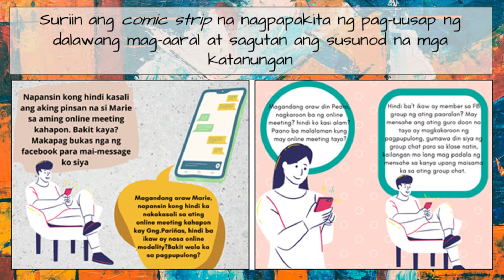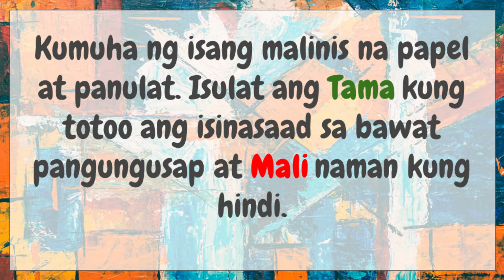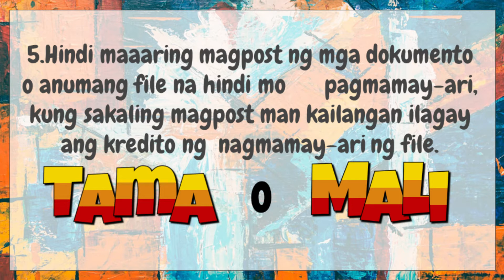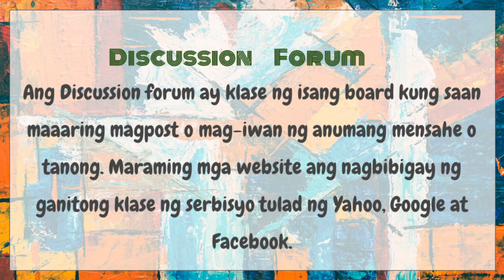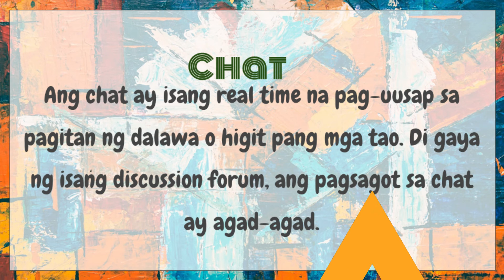EPP 5 ICT Module 4- Panuntunan sa Pagsali sa Discussion Forum at Chat